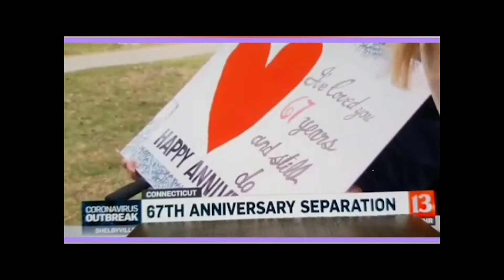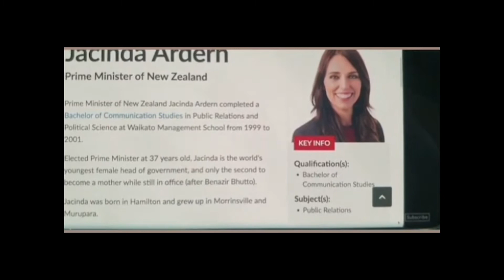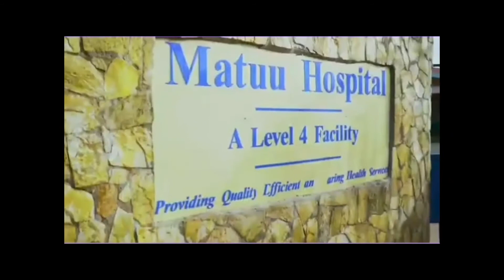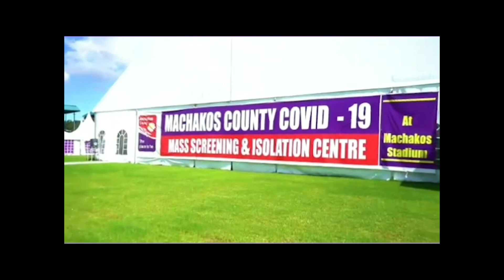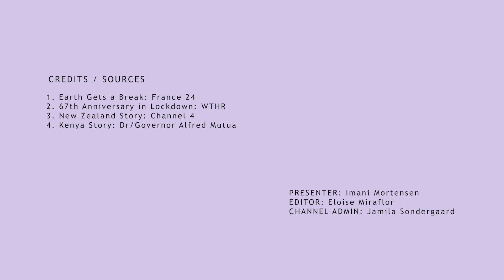Happy News Updates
Some happy news to raise your spirits hope you enjoy
 *Channel Team*

Host: Imani Mortensen

Producer: Ciiku Sondergaard

Editor: Eloise Miraflor

Channel Manager: Jamila Sondergaard

Credits/sources
1. Earth Gets a Break: France 24
2. 67th Anniversary in Lockdown: WTHR
3. New Zealand story: Channel 4
4.Kenya Story: Dr/Governor Alfred Mutua